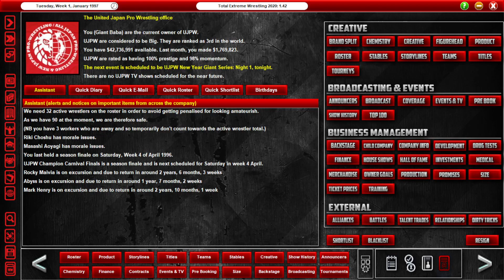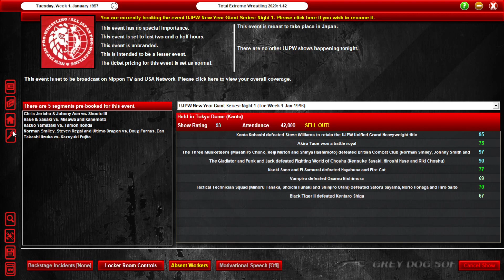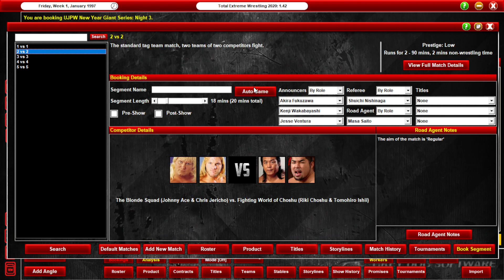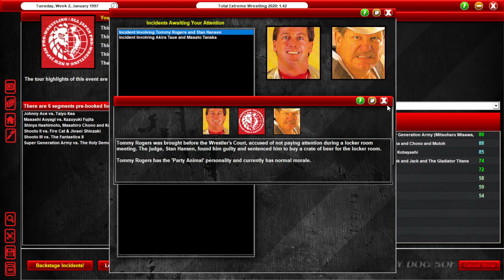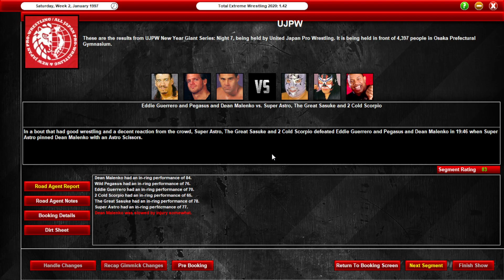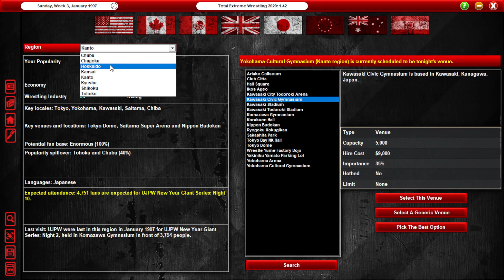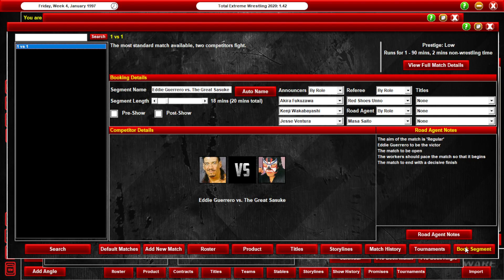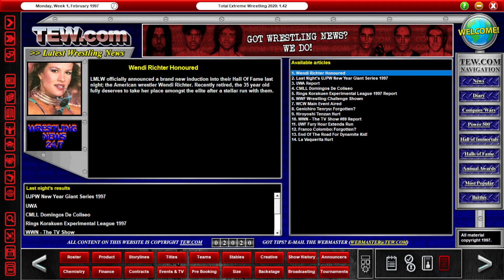TEW 2020 - United Japan Pro Wrestling 1997 Episode 45 (New Year Giant Series)